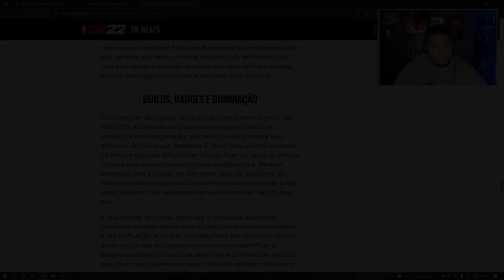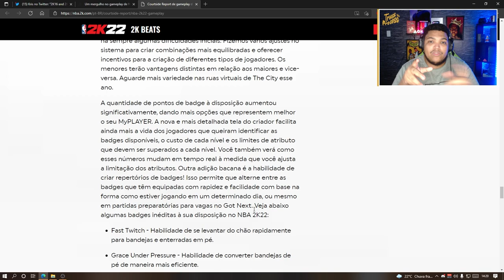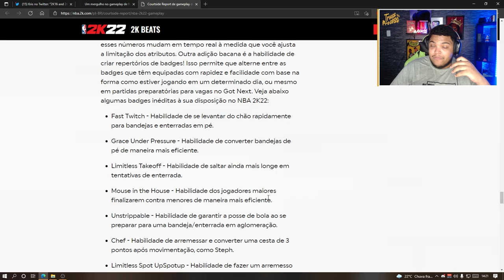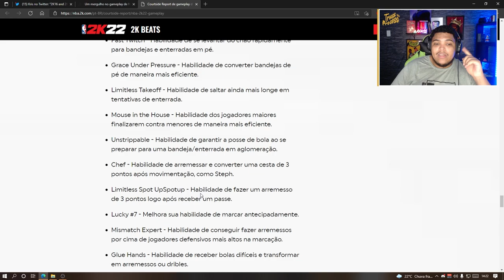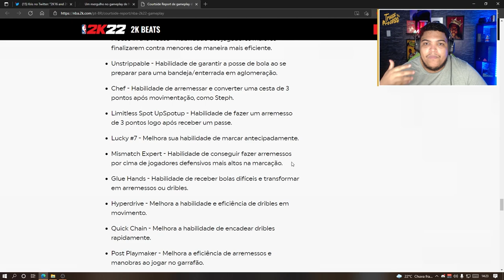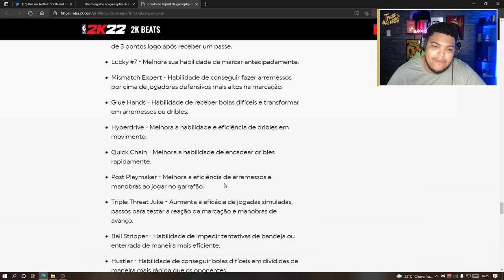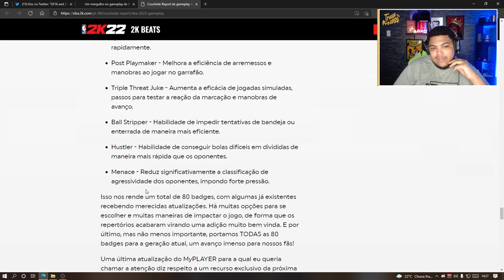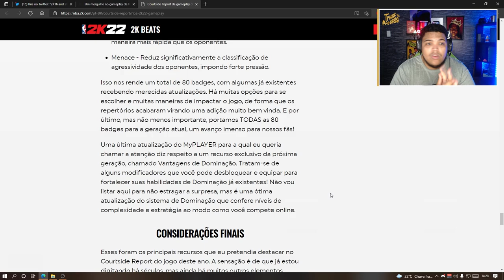NBA 2K22 Novidades: NOVAS BADGES: DE ARREMESSO, DRIBLES, PLAYMAKER, DEFESA E MAIS!